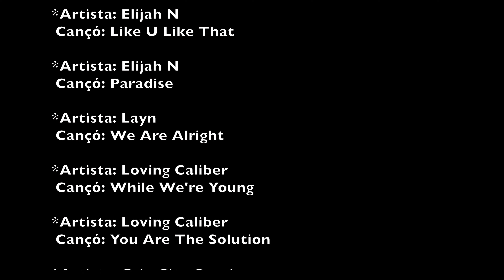2022_11_10-Prats-de-Mollo-la-Preste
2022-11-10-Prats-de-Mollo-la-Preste